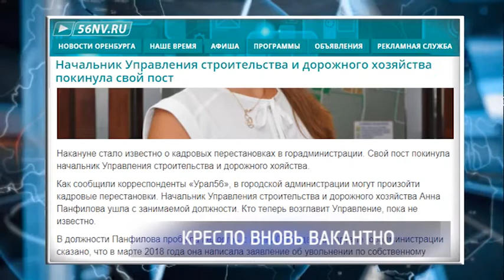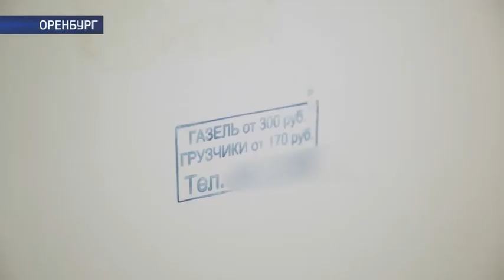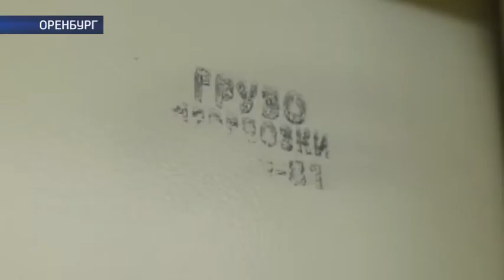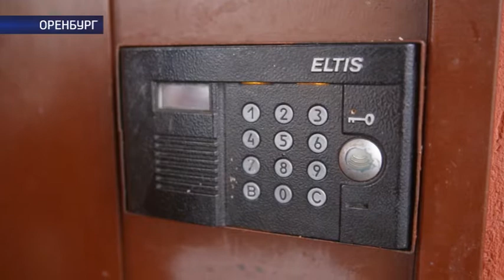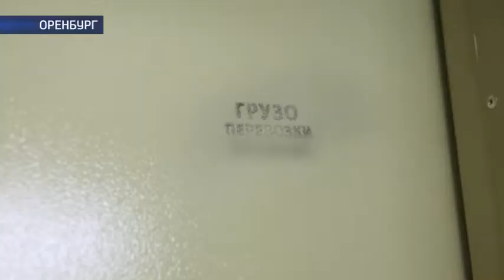Наше время от 4.04.18г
Реклама вне закона… Горожане больше не могут терпеть назойливые листовки, наклейки и баннеры, которые их окружили повсюду. Ну, а хитроумные воротилы маркетинга превращаются ещё и в вандалов, поскольку наносят трафареты на здания. Как быть с назойливой рекламой? И можно ли положить ей конец?